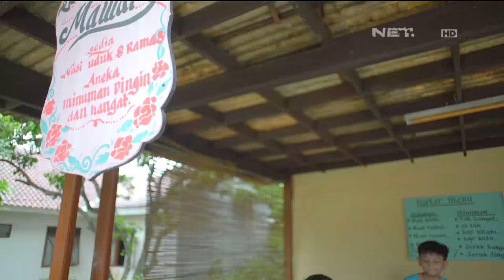OKJEK Episode 85 - 22 April 2016 (Part 3/5)